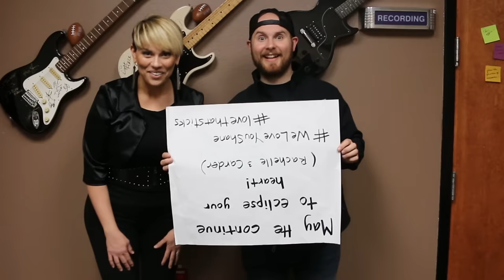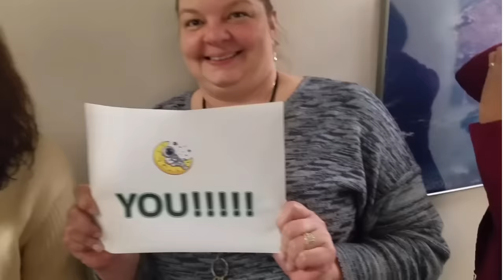Stars Go Dim "You Are Loved" Taking Love to Space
US Astronaut Shane Kimbrough has just celebrated 100 days aboard the International Space Station! As our last LoveThatSticks mission, join KSBJ, NASA and some of your favorite artists in thanking Shane for his service. Simply create an encouraging love note and use WeLoveYouShane when you share it on your social media so Shane can see it - all the way in outer space!